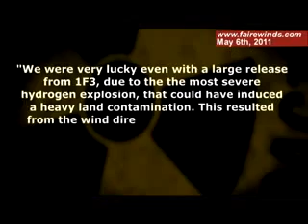福島3号即発緩和臨界爆発! 日本,海洋汚染調査却下! 地下水汚染最悪5/6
* 2011年5/21号週刊現代でもグリーンピース海洋調査取り上げてます。

１．放射能空気中拡散：
Dr.サジ（元日本原子力保安院メンバー）よりのメールにこうありました。
"我々は、原発事故全体が進行中の間に、幸運にも有利な気象条件だった"　"我々は、たとえ3号機の最も深刻な水素爆発による放射能漏れでも、大規模な土壌汚染でも、大変幸運だった。これは結果として、風向きが放射能放出時に海上に向かっていて、結果、福島第一から遠く離れた広い海上へ向けての汚染だった。"　　５、６週間後に私は気がつきましたが、なぜ、これが重要かと言えば、いくつか理由があります。
(1)チェルノブイリの放射能拡散は内陸だったのと比べると、日本は海上への放射能拡散が主だったため、内陸部の被害が少なかった。風が海上に吹いていた日本は大変幸運だったと言える。
問題は、海への放射能拡散です。
(2)Dr.ウィングとの1週間半前に議論しましたが、ガン発病の危険性は既に世界中に広がっています。誰のガンがフクシマ放射性粒子の影響で、誰のがそうでないかを判断するのは難しいでしょう。世界への粒子拡散により、ガンの発病率が減るわけでなく、日本の原発周辺地域に住む人達のガンの急激な発生率が減ったに過ぎない。
(3)Dr.サジによると、3号機の爆発で、海側に向かい放射性粒子が遠方の広範な洋上まで汚染した。これは大変重要な点です。

２．３号機爆発原因：
私は、この3号機の解説の後で、沢山のEメールを頂きました。"間違い無く水素爆発があり、大きな水素爆発だった。detonation(爆鳴)でありdeflagration(爆熱)ではないのでは？"と。　興味深いのは、爆発以降に放射性同位体の小破片が見つかっていることです。
(1) 画像フレーム解析をしますと、爆発の炎は、原子炉建屋の南側で起こっている。爆発の位置は間違いなく核燃料保管プールの場所なのです。プールの外側が損傷しているのは、既にみなさんが映像でご覧のとおりです。画像が示すのは、外壁を突き破り爆発し、プール側内壁は、外壁より強化されていた。そのため、上昇方向に爆発した。(煙が上がった)フレーム分割写真をご覧いただければ、爆発位置が核燃料保管プールだとわかります。水素爆発では、原子炉内の核燃料を外へ爆発させることは出来ません。原子炉は残り、水素は空気中にあったからです。つまり、水素爆発が上に向かい、上部の核燃料保管プールを爆発上昇させた。
(2) 私の見解の爆発原因には、異論もあり化学反応の多くの議論を致しました。ウラン、プルトニウム、ジルコニウムが核燃料保管プールにあり、水素爆発がそれを爆発上昇させた。これは可能性であり、我々は、この証明の為のデーターがもっと必要です。
(3) 前回私がお話した"即発臨界"についてですが、これにはいくつか深刻な違いがあります。ウランが核分裂したら、放射性物質と被曝物質を作ります。2.5個の中性子、平均2か3個の中性子、ほとんどの中性子は即発中性子です。そのうちいくつかは遅発中性子です。通常、原子炉で臨界し発生するのは、遅発中性子です。3号機で発生したのは、即発中性子でしょう。専門家のうち、原子炉下部での核爆発を指摘する方もおります。ウランが溶解しプルトニウムに変化した。完全に核燃料が溶解して掻き出て起こった。
私はまだこの事の確証が得られていないと思います。私の予想では、即発臨界、でも核爆発でなく急速に爆発し、水にゆっくりと落ち即発の臨界を起こした。この現象をこう呼びます、"moderated緩和"と。即発緩和臨界は、例示した爆発（水素爆発）などよりもっと大きな現象を起こした。即発緩和臨界の2つの事例が歴史上あります。最初はアイダホのSL-1原子炉です。..福島3号機でもまた同じ爆発があったのだと思います。－続きはブログで－